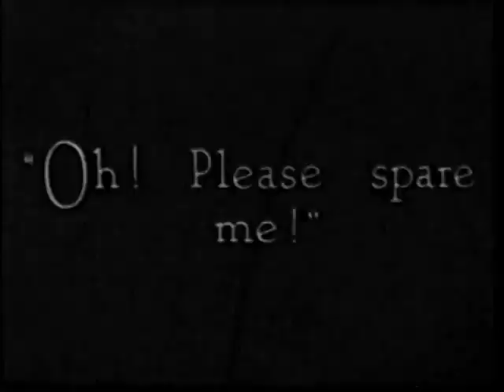Mutt & Jeff - ups and downs (1926)